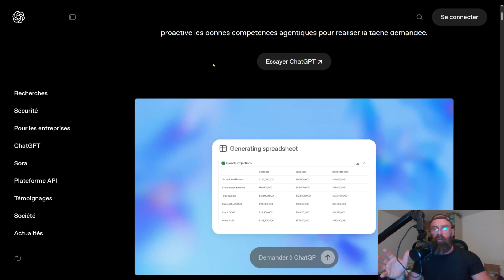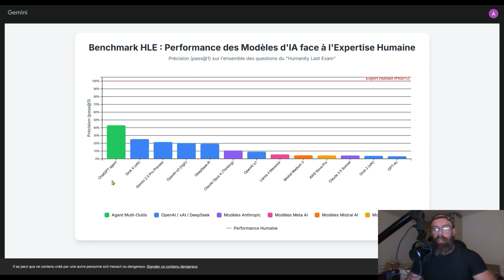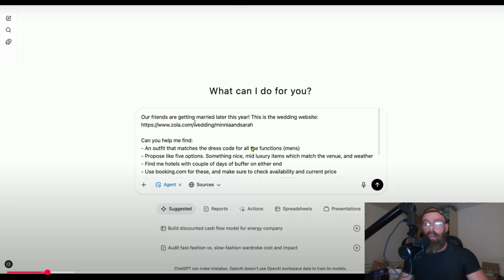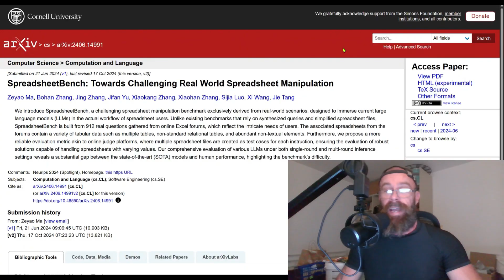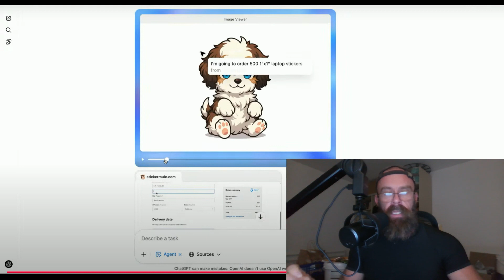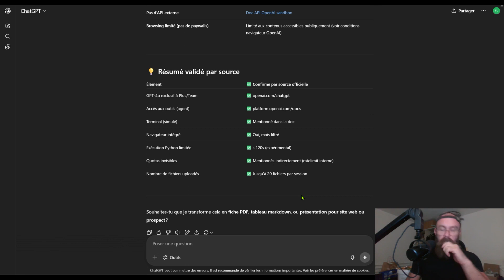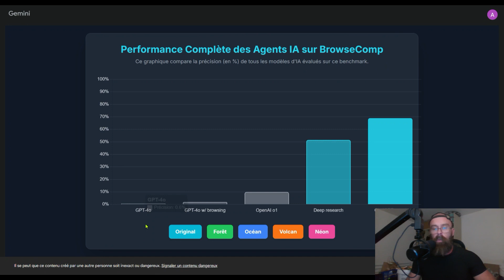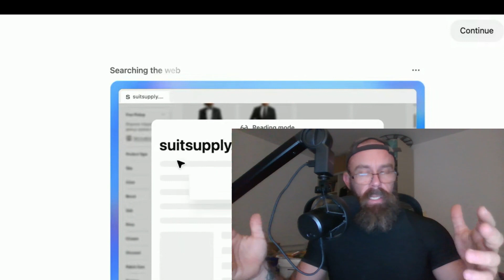ChatGPT Agent va-t-il prendre ton job ?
Ton job est-il menacé ? Voici comment un chatgpt agent exécute, apprend et rapporte sans blabla. On part d’un besoin business, on branche web search et outils, et on mesure l’impact réel. Le prompt engineering devient la méthode, pas la magie. Un ai agent bien configuré vaut des heures gagnées. L’ia sert l’action, pas l’inverse.
Tu verras : cadrage objectif, checklist simple, puis démo. On structure le prompt engineering en blocs (rôle, contexte, contraintes, sorties). Le chatgpt agent enchaîne recherche, DeepSearch, AI search et synthèse. Chaque ai agent reçoit des limites claires pour éviter l’hallucination. L’ia connecte tes apps et exécute.
Cas concrets : prospection, résumé de veille, scripts vidéo, SEO technique. Le prompt engineering fournit des templates prêts à copier. Le chatgpt agent orchestre Operator/OpenAI, AI tools et web search. Ton ai agent devient un virtual assistant mesurable. L’ia documente tout pour audit et amélioration continue.
Le chatgpt agent te libère du répétitif. Un ai agent bien réglé = avantage concurrentiel. L’ia devient ton coéquipier.

IA a tester :
SEO agent IA code rection 25% : PARLONSIA25

⌚ Timeline Vidéo
0:00 : Intro : chatgpt agent
1:08 : Operator OpenAI aperçu
2:41 : Benchmark AI tools
5:22 : GPT-5 & web search
7:01 : Prompt engineering pratique
9:45 : Chatbot evolution clés
11:58 : ai agent assistant
13:17 : IA évolution agent
14:26 : Prompt parfait méthode
15:44 : Clôture GPT-5 ia
❓ FAQ
👉 Qu’est-ce qu’un ai agent ?
Un ai agent exécute des tâches seul : plan, action, vérif. Il combine web search, outils et ia.

👉 Un chatgpt agent fait quoi de plus ?
Un chatgpt agent comprend le contexte, appelle des ai tools, documente, et boucle jusqu’au résultat.

👉 Le prompt engineering est-il obligatoire ?
Oui. Le prompt engineering cadre rôle, objectifs, contraintes. Sans cadre, l’ia dérive.

👉 Comment débuter sans coder ?
Utilise templates + n8n/Make. Définis un chatgpt agent, écris un prompt engineering clair.

👉 ai agent vs chatbot classique ?
Le chatbot répond. L’ai agent agit : web search, formulaires, fichiers, API. Différence d’impact.

👉 Quel risque principal ?
Actions hors-périmètre. Limite l’ai agent avec règles, logs, sandbox, et prompt engineering strict.

👉 Que mettre dans le prompt parfait ?
Rôle, inputs, étapes, critères succès, formats. Le prompt engineering structure tout.

👉 Un chatgpt agent remplace-t-il un job ?
Il enlève le répétitif. L’humain garde stratégie, jugement et contrôle ia.

👉 Comment mesurer le ROI ?
Heures gagnées, erreurs réduites, délais. Trace chaque run de ai agent.

👉 web search intégré, utile ?
Oui. Le chatgpt agent croise sources, cite, et met à jour l’ia avec faits récents.

👉 Quelles tâches rapides à automatiser ?
Veille, résumé docs, prospection, briefs, scripts. ai agent + prompt engineering = boost.

👉 Comment éviter l’hallucination ?
Sources, vérifs, limites d’action. Le prompt engineering demande preuves et formats.

👉 Besoin d’un humain “dans la boucle” ?
Souvent oui : revue finale, paiements, publication. ia propose, toi tu valides.

👉 Quels KPIs suivre ?
Taux succès, temps/run, corrections humaines, coût/run. ai agent piloté par données.

👉 Étapes pour passer en prod ?
Pilote, check sécurité, SOPs, monitoring. Le chatgpt agent devient fiable et traçable.